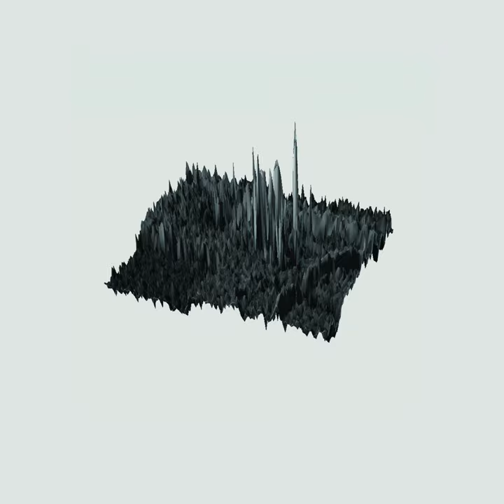Fallen Arches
Fallen Arches · Housewives

Work

Author: Housewives
Composer: Housewives
Music Publisher: D.R